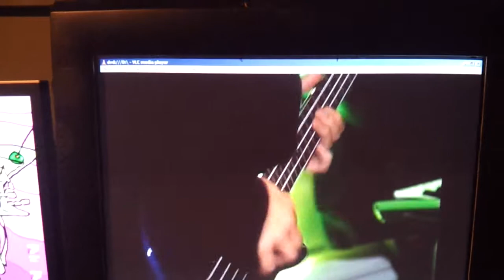Andrew's Wedding Bliss